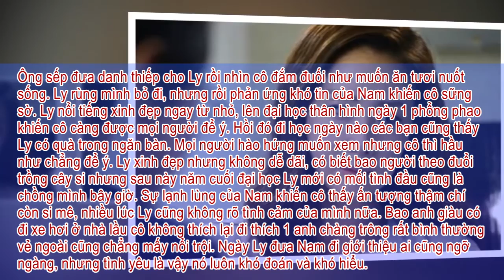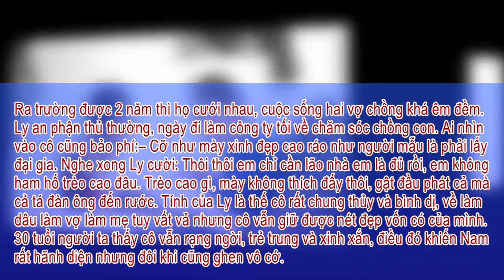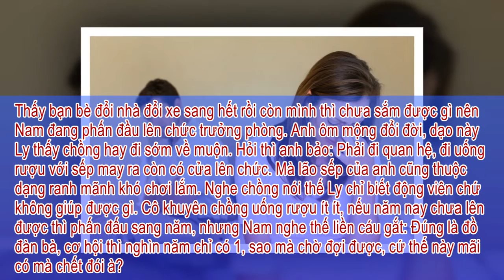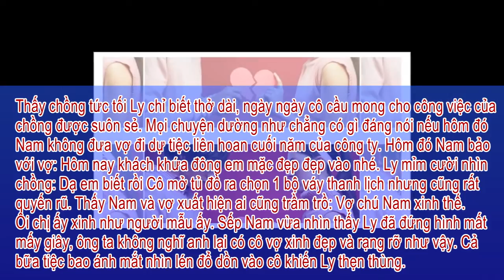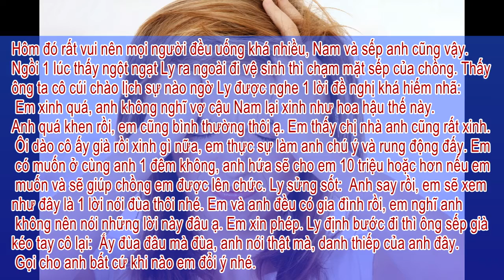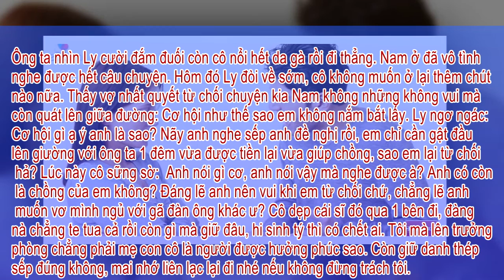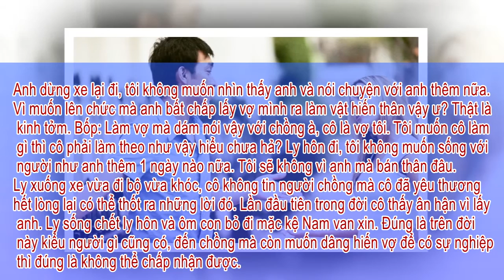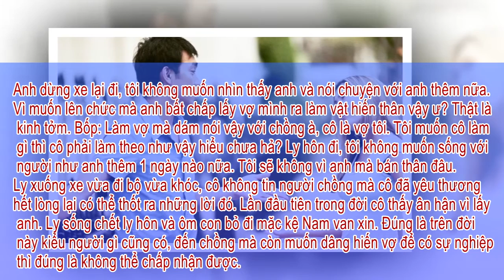BAO NOI ONLINE || TÂM SỰ BẠN GÁI - Sếp đề nghị ngủ một đêm 10 triệu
Đi liên hoan vô tình nghe sếp đề nghị vợ ngủ 1 đêm 10 triệu nhưng cô vợ nhất quyết không đồng ý và phản ứng khó tin của ông chồng